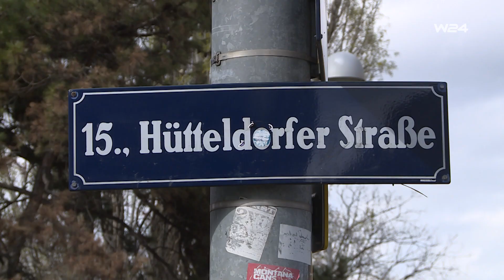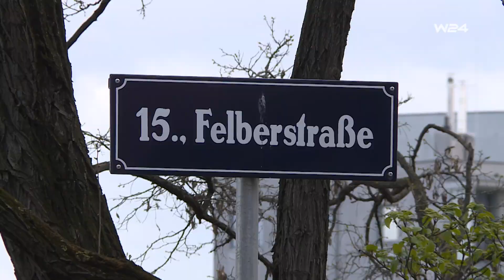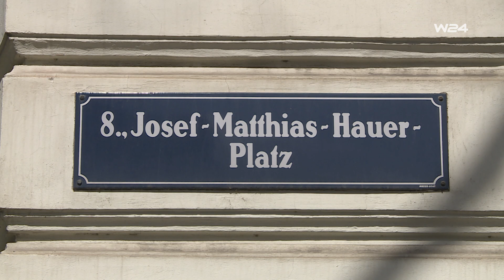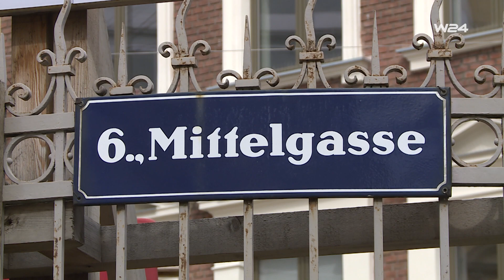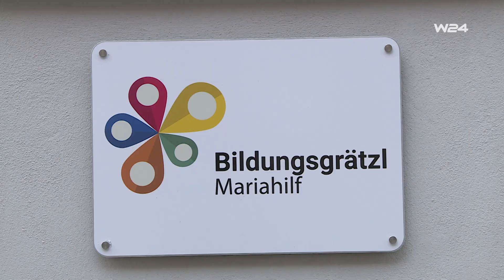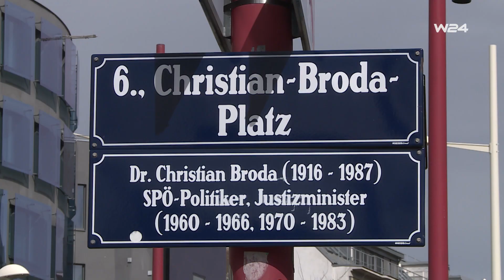Was geht up in Wien 26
In der 26 igsten Ausgabe berichten drei Bezirksvorsteher über die Ereignisse im Bezirk.